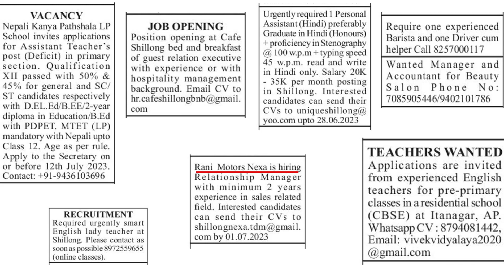Multiple jobs opening to apply. Ki Kam ba bun. Thep beit.